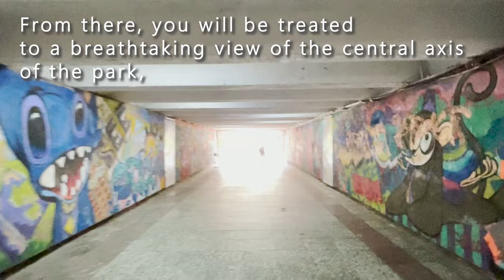Tbilisi, Vake - Walking Tour along Chavchavadze Avenue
In this video, I invite you to join me on a delightful summer stroll along Tbilisi's ChavchavadzeAvenue, starting from Taras Shevchenko Monument and heading towards the main entrance of Vake Park.

As we stroll along, we'll have the opportunity to admire and appreciate the modern architecture of Tbilisi, which beautifully complements the city's rich history. The charming blend of old and new creates a unique and captivating atmosphere that will surely leave a lasting impression on our summer walk through Tbilisi.

Every donation, no matter how small, makes a difference and is greatly appreciated.